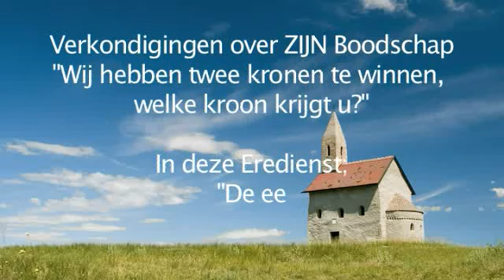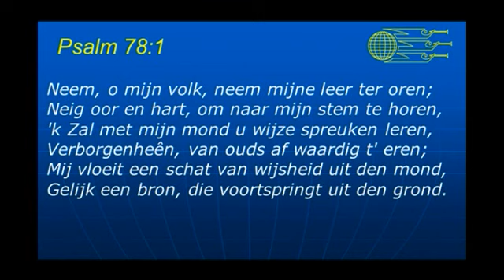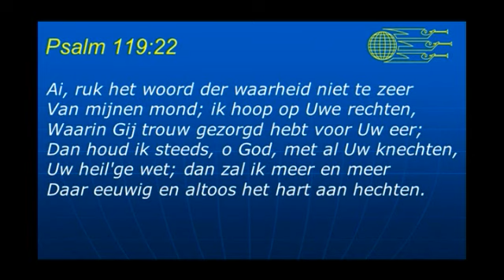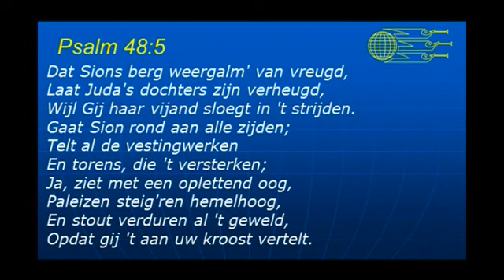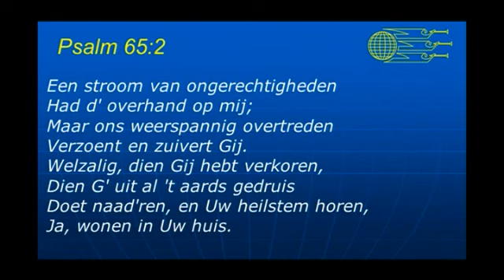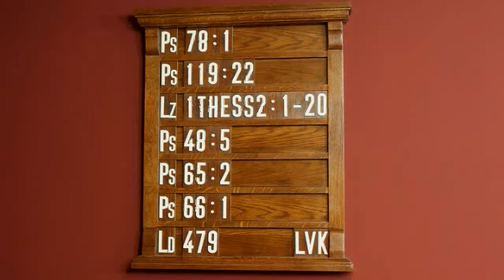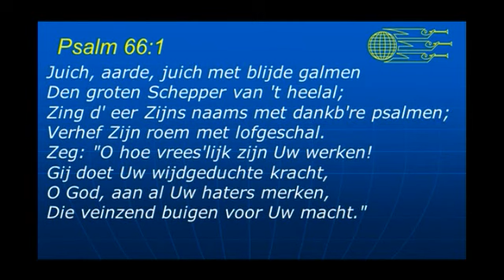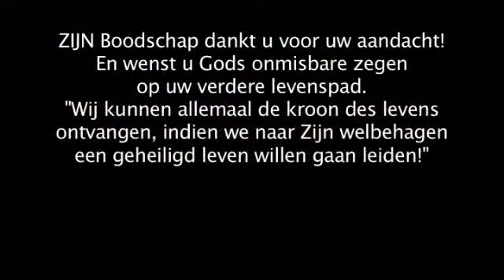Serie 7C Deel 2 Ere Dienst 1 Thessalonicenzen 2